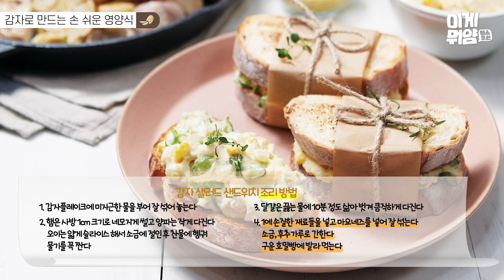[감자 5편] 영양 풍부한 '감자' 요리 2가지! 요리 전문가가 알려드려요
감자는 포만감은 주는 대신 탄수화물 함유량은 비교적 적어 다이어트에 도움을 주는 식품이다. 비타민C, 칼륨과 같은 유익한 영양소가 풍부해 건강한 식단을 구성하는데 도움이 된다. 맛도 담백하고 부드러워 여러 식자재와 조화가 잘 된다. 이번 영상에서는 그린테이블 김윤정 요리연구가가 건조감자 플레이크, 러셋 감자를 활용해 손쉽게 만들 수 있는 영양식 2가지를 소개한다. 건강한 식생활과 활동적인 라이프를 위한 최고의 요리인 감자 샐러드 샌드위치, 감자 닭가슴살 허브구이를 만들어본다.